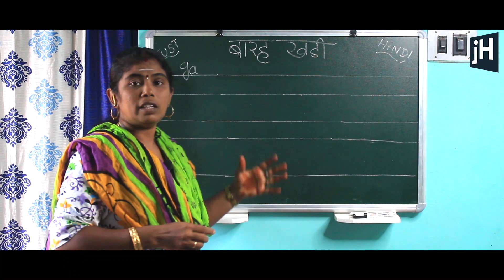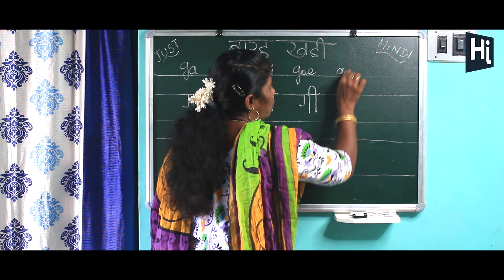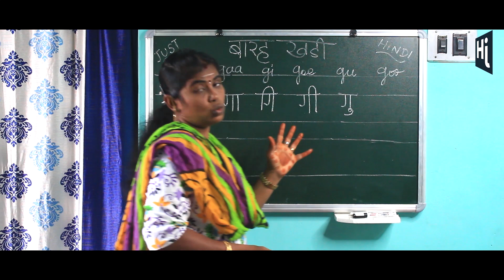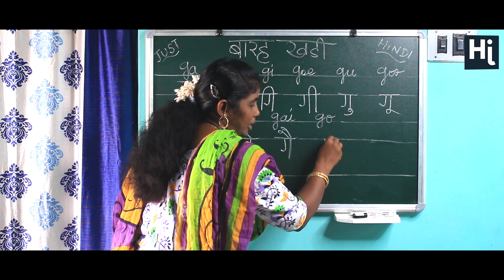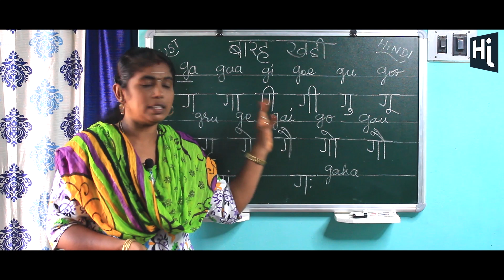EP 09 - ALPHABETICS in HINDI - Just HINDI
Just HINDI

In this video we are gonna Learn and Write the Alphabetic Characters in HINDI.

A Tutorial Channel to learn HINDI through TAMIL in a easy way. Me, MAHESWARI B. - Hindi Pandit having a better experience in teaching HINDI to school and College Students. The videos from our channel will help you to learn HINDI in an easy manner through TAMIL.

Follow our channel for further videos

Thanks.